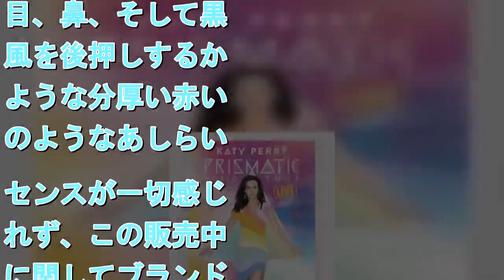「そもそもデザインが悪い」ケイティ・ペリーの靴が販売中止に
差別を思わせるという理由で、著名ブランドの商品などの販売中止が相次いているが、昨年「世界で最も稼いだ女性シンガー」とも言われたケイティ・ペリーまでもが差別バッシングの標的になってしまったようだ。こういった場合、差別意識に対する過剰反応という同情的な見方をされる場合もあるが、今回のケイティは「自業自得」といった批判と共に、失笑を買ってしまっている。 「ケイティのファッションブランド『ケイティ・ペリー・コレクション』で発売予定だった2種類の靴が黒人差別バッシングを受けて販売中止になるようです。先日、グッチのセーターデザインが“ブラックフェイス”を想起させるという理由で販売中止になったばかりですが、立て続けですね。確かに最近の差別指摘風潮は行きすぎな部分もありますが、残念ながら今回のケイティブランドの靴は、それ以前の問題で疑問の声が出てもおかしくない。『ルーフェイス・スリップオン・ローファー』という商品ですが、全体が黒いカラーで、そこに明らかにギョロっとした目、鼻、そして黒人風を後押しするかのような分厚い赤い唇のようなあしらい。センスが一切感じられず、この販売中止に関してブランドは現時点でノーコメントのようですが、なぜ、こんなデザインにしたか聞いてみたくなる異様な感じです」（ファッション誌ライター）